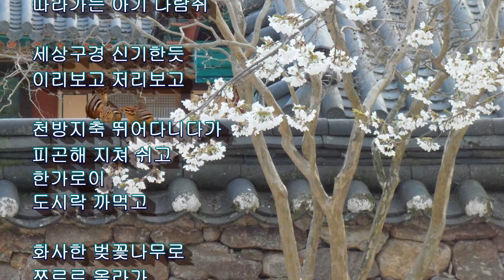진조스님 시집 / 4집 화엄의 선향 ( 2016년 7월 9일 ) / 아기 다람쥐 (2022년 10월 30일)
진조스님 시집
4집 화엄의 선향 ( 2016년 7월 9일 ) / 아기 다람쥐